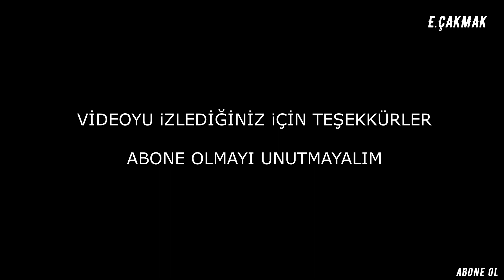Scooter Motorlara Perfomans Bagası Nasıl Takılır? (Speed up - Dr Pulley - Koso vs ) Yönlere Dikkat